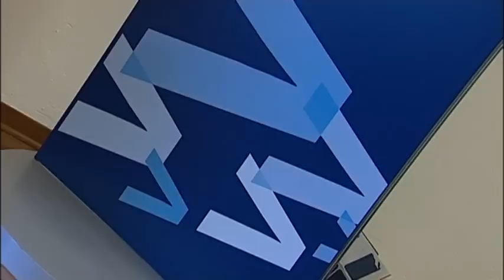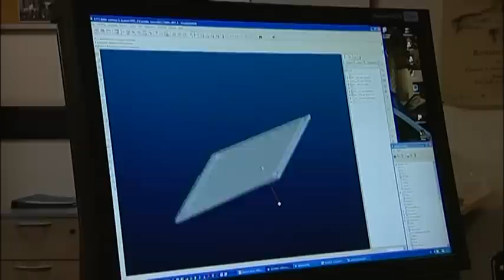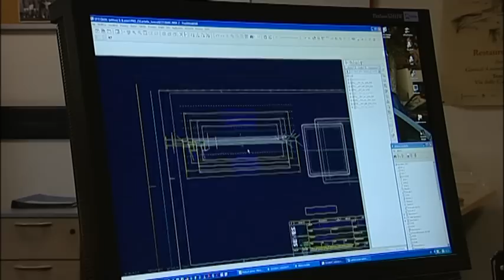SEVES Glassblock - Italiano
Video presentazione dell'azienda Seves Spa, divisione Glassblock. Versione Italiana.